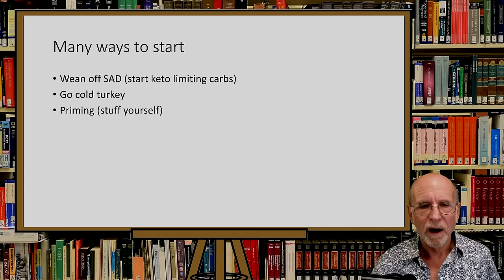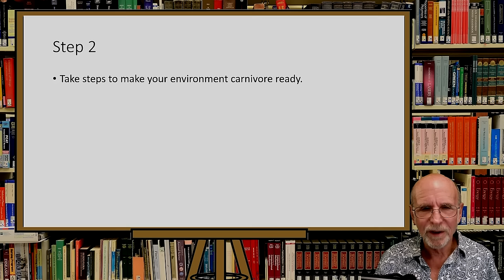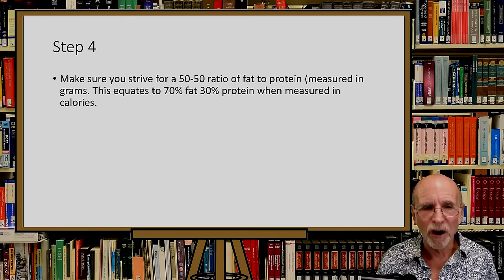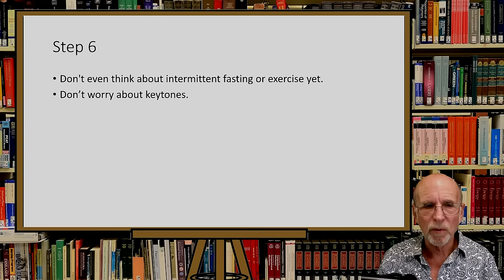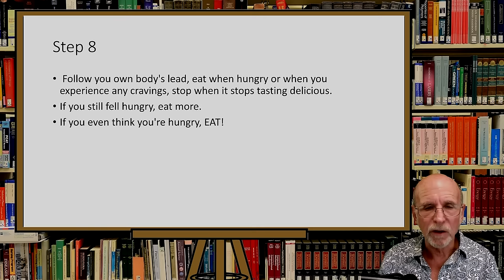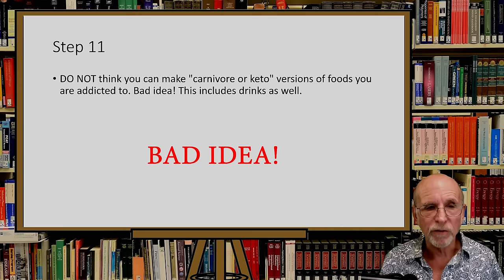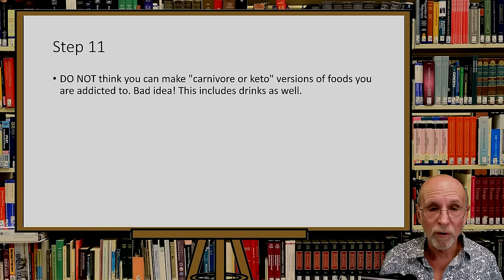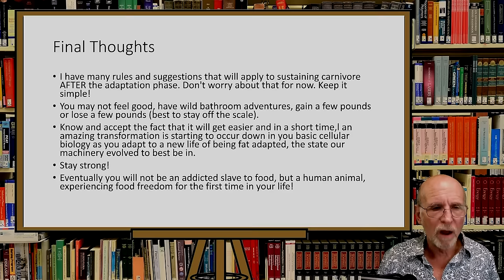WHAT TO DO for the FIRST 30 DAYS on my CARNIVORE DIET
In this video I show you a step by step checklist to start the carnivore diet and navigate a 30 day initial adaptation period by doing nothing more than eating until you can't eat anymore.

Here are the steps I explain in this video:

1. Just concentrate on WHAT you eat. Animal products and associated fats only. Bacon, butter, eggs, and fatty beef should be prioritized. No plant foods including grains or seed (vegetable) oils at all. High fat dairy like full fat cheeses or heavy cream are ok if you tolerate them. Best to leave them out for the first 30 days though.
2. Take steps to make your environment carnivore ready.
3. Stock up on the foods you have decided to eat AND MAKE SURE YOU ALWAYS HAVE IT ON HAND.
4. Make sure you strive for a 50-50 ratio of fat to protein.
5. Decide how you will prepare these foods that is do able and delicious.
6. Don't even think about intermittent fasting or exercise yet.
7. Learn to recognize the onset of cravings and have some food cooked and ready to eat at all times.
8. Follow you own body's lead, eat when hungry or when you experience any cravings, stop when it stops tasting delicious. If you still fell hungry, eat more. If you even think you're hungry, EAT!
9. Supplement with electrolytes only and drink water, black coffee or tea when thirsty only.
10. This first 30 days is only an adaptation period.
11. DO NOT think you can make "carnivore or keto" versions of foods you are addicted to. Bad idea! This includes drinks as well.

I have many rules and suggestions that will apply to sustaining carnivore AFTER the adaptation phase. Don't worry about that for now. Keep it simple!

1. You may not feel good, have wild bathroom adventures, gain a few pounds or lose a few pounds (best to stay off the scale).
2. Know and accept the fact that it will get easier and in a short time. An amazing transformation is starting to occur down in you basic cellular biology as you adapt to a new life of being fat adapted, the state our machinery evolved to best be in.
3. Stay strong!
4. Eventually you will not be an addicted slave to food, but a human animal experiencing food freedom for the first time in your life!

BELOW ARE LINKS TO MOST OF THE THINGS I USE IN MY DAILY CARNIVORE LIFE.

ELECTROLYTES - These are the electrolytes that I use. Although they contain a small amount of stevia, they don't seem to trigger any cravings. You can get the unflavored LMNT if that is a problem.

LMNT Keto Electrolyte Powder Packets (12)

Dr. Berg Hydration Keto Electrolyte Powder

Magnesium Citrate Capsules

J.CROW'S® Lugol's Solution of Iodine 2% 2oz

KITCHEN SMALL APPLIANCES AND TOOLS

FoodSaver Vacuum Sealer Machine with Automatic Bag Detection

Vesta Precision Vacuum Seal Rolls | Clear and Embossed | 8” x 50’ and 11” x 50’ | 2 Pack

Syntus 8" x 150' Food Vacuum Seal Roll Keeper with Cutter Dispenser

Anova Culinary AN400-US00 Nano Sous Vide Precision Cooker

AppleKoreLiving Sous Vide Reusable Silicone Bags

EVERIE Sous Vide Container 12 Qt with Collapsible Hinged Lid and Rack

De Buyer MINERAL B Carbon Steel Fry Pan - 11”

Hamilton Beach Portable 6 Quart Set & Forget Digital Programmable Slow Cooker

COSORI Pro II Smart Air Fryer 5.8QT

Infrared Thermometer Non-Contact Digital Laser Temperature Gun

Chihee Oil Strainer Pot Grease Can 2L

FOOD AND PANTRY STAPLES

Pork King Good Low Carb Keto Diet Pork Rind Breadcrumbs!

Tin Star Foods - Grassfed Ghee (Grassfed Biodynamic)

Maldon Salt, Smoked Sea Salt Flakes, 1.1 lb (500 g)

Redmond Real Salt - Ancient Fine Sea Salt, Unrefined Mineral Salt, 26 Ounce Pouch (2 Pack)

SaltWorks Ancient Ocean Himalayan Pink Salt, Medium Grain, 5 Pound Bag

Here are a few of what I consider to be the most knowledgeable Doctors on YouTube . I have followed them for years and their advice has led me down my path of discovery, leading to where I am and what I have learned.